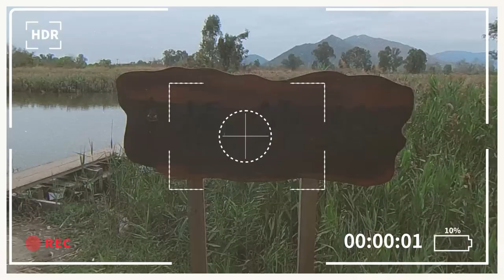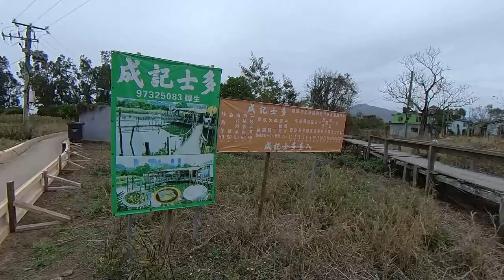15分鐘快閃路線 天空之鏡｜南生圍｜橫水渡｜大草地｜婚沙橋｜魚塘豆腐花$10 抵食｜情侶好去處｜打卡觀鳥｜短線｜輕鬆路線｜輕鬆郊遊｜香港初級行山｜假日好去處｜香港好去處｜簡單行山【廣東話｜中文字幕】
15分鐘行路去 天空之鏡｜南生圍｜橫水渡｜大草地｜婚沙橋｜魚塘豆腐花$10 抵食｜情侶好去處｜打卡觀鳥｜短線｜輕鬆路線｜輕鬆郊遊｜香港初級行山｜假日好去處｜香港好去處｜簡單行山【廣東話｜中文字幕】

南生圍位於香港元朗橫洲的東面，被錦田河和山貝河所環繞。它北面毗鄰山貝村，西北方則靠近天福圍。在錦田河和山貝河匯合的地方，形成了一個小島，彷彿是鳥類的天堂。當潮水退去時，這個小島的泥灘上會集結許多候鳥，尤其是黑面琵鷺。南生圍內不僅有各種鳥類，還有豐富多樣的植物和生物，例如赤桉樹、蘆葦、紅頭潛鴨、青頭潛鴨和招潮蟹等等。

交通：元朗站 G2 出口元朗站 G2 出口 ，跟元朗舊墟路行，再轉入山貝路 約十五分鐘到達 橫水渡。
橫水道的收費是每人8元。